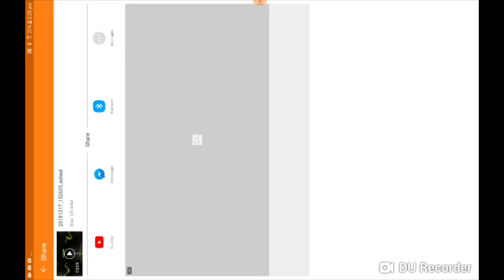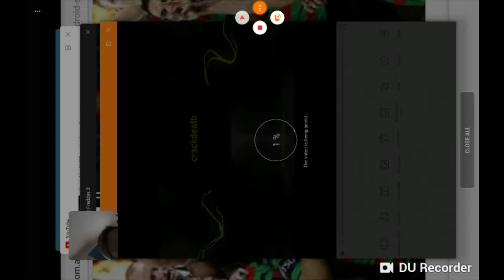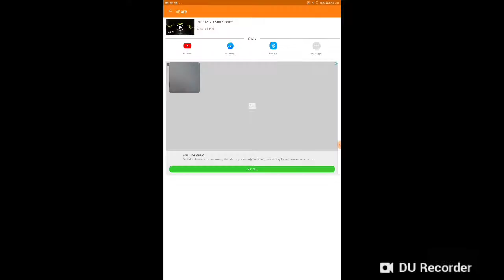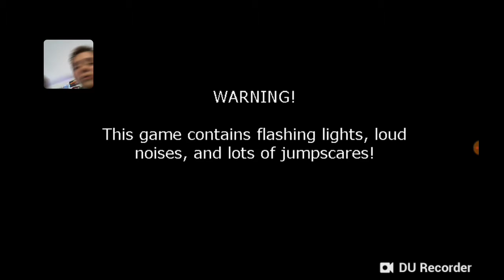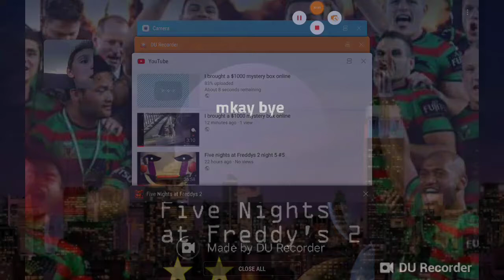Five nights at Freddys 2 night 6 #6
Reccomended for you